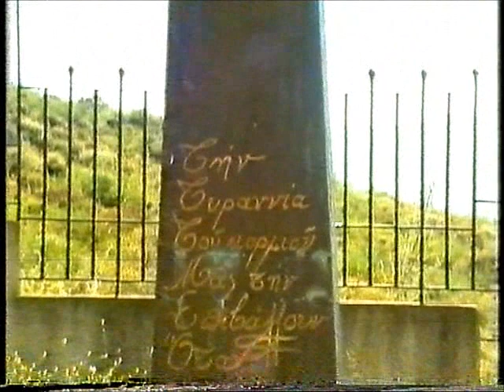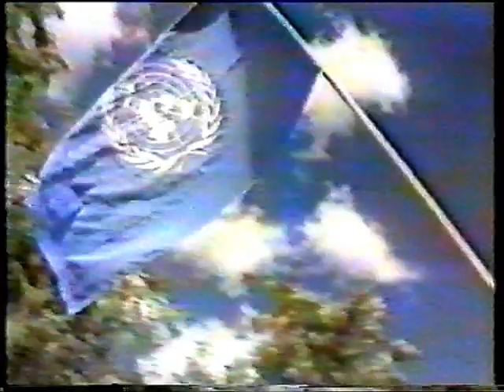Μαρια Ορφανουδακη Μ.Ο Για ασθένεια μου ,Για Σκηνοθεσία Interview τv ΚΥΔΩΝ Ιωαννα ΛΙΤΙΝΑ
Μaria Orfanoudaki M.O   - Interview-τv ΚΥΔΩΝ -Ιωαννα ΛΙΤΙΝΑ

Atelier of “PEACE” Maria Orfanoudaki

M.O

Archaia  Aptera Αρχαία Άπτερα  CHANIA CRETA

Ένας ΔΗΜΙΟΥΡΓΟΣ  Όταν δεν μπορεί να δουλέψει

 ΕΣΤΙ και Θάνατος !

Η Δημιουργία  η Τέχνη θέλει ΑΠΟΛΥΤΑ  !
Ήρεμο ΠΝΕΥΜΑ !  ΑΠΟΛΥΤΑ ψυχική ηρεμία !
Γιατί η ΔΗΜΙΟΥΡΓΙΑ είναι έμμονη ΙΔΕΑ ! έμμονο ΠΑΘΟΣ ! ένας ΑΓΩΝΑΣ !
Απαιτείται 'απόλυτη ΑΦΟΣΙΩΣΗ ! Και δεν πρέπει καμιά άλλη σκέψη  να παρεμβάλετε να διακόπτει τον ΔΗΜΙΟΥΡΓΟ. !  Και όποιος το κάνει τελεί  πράξη

 ΚΑΚΟΥΡΓΗΜΑΤΙΚΗ...!
 Μαρία Ορφανουδάκη Μ.Ο

A creator When he can not work is Death!

Creation Art Wants Absolutely! calm spirit! absolute peace of mind!

Why creation is an obsessive idea! persistent passion! a fight!

Absolute loyalty is required! And you have no further thought to interfere

to interrupt the creator. ! And whoever does it is doing

sinister ...!

Un créateur Quand il ne peut pas travailler, c'est la mort!
L'art de la création veut absolument! esprit calme! paix absolue de l'esprit!
Pourquoi la création est une idée obsessionnelle! passion persistante! un combat!
La fidélité absolue est requise! Et vous n'avez plus pensé à interférer
pour interrompre le créateur. ! Et celui qui le fait est en train de faire
sinistre ...!

ΙΑΧΕΣ της Μ.Ο   είναι ένα πολύ μικρό κομμάτι μιας πραγματικά τεράστιας  ατομικής προσπάθειας που ξεκίνησε πριν 27 χρόνια περίπου, εδώ στο εργαστήρι της "PEACE" απέναντι στις Βάσεις στο Ακρωτήρι στα Χανιά. Παρακαλώ πολύ όπως με κρίνεται με επιείκεια αφού δεν διέθετα τα τεχνικά μέσα  που απαιτούνται. Το μοναδικό μέσον και όπλο μου υπήρξε η απόλυτη πίστη μου στον
Άνθρωπο! Μια κατάθεση Ψυχής !
Υλικό - Μοντάζ - Φωτογράφιση - Σκηνοθεσία  - Μαρία Ορφανουδάκη - Μ.Ο -
Επισήμανση
Σε όλες τις Εργασίες μου, όλα τα πλάνα είναι τραβηγμένα στο Εργαστήρι Ειρήνης , καθώς και το κάψιμο των έργων ζωγραφικής μου ……..είναι αυθεντικά πλάνα ! Την ώρα που τα έκαιγα , μαζοχιστικά τα τραβούσα σε Video και τα φωτογράφιζα τα περισσότερα δεν τα πρόλαβα να τα τραβήξω πριν γίνουν στάχτη , αποκαΐδια .
[ Ίσως μια μορφή αυτοκαταστροφής ] για ότι συμβαίνει στον Κόσμο μας ! Αλλά και σε προσωπικό επίπεδο ! Από το κάψιμο των έργων έργο ,με σταμάτησε πανικόβλητη μία Φίλη μου , που χωρίς να την περιμένω είχε επισκεφτεί το Εργαστήρι .έτσι έμειναν 5-6 έργα και κάποια μεσοκομμένα.

Μy Jobs on Video - Protests of a Homer Μ.Ο is a very small piece of a really huge individual effort started about 27 years ago, here in the workshop of "PEACE" towards Bases in Akrotiri Chania. Please much as with it with grace since I did not have the technical means required. The only medium and my gu was my absolute faith in MAN. A Soul Deposit!

Labelin
In all my Works, all the shots are taken to the Works of Peace, as well as the burning of my paintings .. are original shots! While I was burning them, I was pulling them in Video and photographing them the most I did not get them to pull before they were ashes, fools .
[Perhaps a form of self-destruction] for what is happening in our World! But also on a Personal level! Since the burning of the projects, a friend of mine, who has not been waiting for me, visited the Workshop so there were 5-6 works and some cuts ...

Matériel - Montage - Photographie - Réalisation - Maria Orfanoudaki - MO -

Mon travail en vidéo - une moyenne de manifestations Homer - IACHES la moyenne d'un très petit morceau d'un effort individuel vraiment énorme a commencé il y a environ 27 ans, ici dans l'atelier « PAIX » en face des bases d'Akrotiri à Chania. Je vous demande d'être reconnaissant car je n'avais pas les moyens techniques nécessaires. Mon seul moyen et arme était ma foi absolue en Homme! Un dépôt d'âme!

SSSS - PEACE - 2 -  Νοt  War – Persevere – Αποσπάσματα Εργασιών -

ΙΑΧΕΣ Της ΜΟ - PEACE- Christ- Xχριστός- Γραμματείς και Φαρισαίοι
Ναός Σολομώντος  - Scribes and Pharisees-1993 –

protests of a hostage
протесты заложника
Peace Orfanoudaki Maria Μ.O PAINTING Ζωγραφική MUSIC Video Atelier of “PEACE” Apteara Aptera

PEACE - Αh what world ! Αχ τι ζωή τι Κοινωνία ! Maria ORFANOUDAKI MΟ - Ήρθε πια η ώρα. It's time anymore ... Atelier of PEACE -1996 Αρχαία ΑΠΤΕΡΑ
Mαρια ΟΡΦΑΝΟΥΔΑΚΗ Μ.Ο –